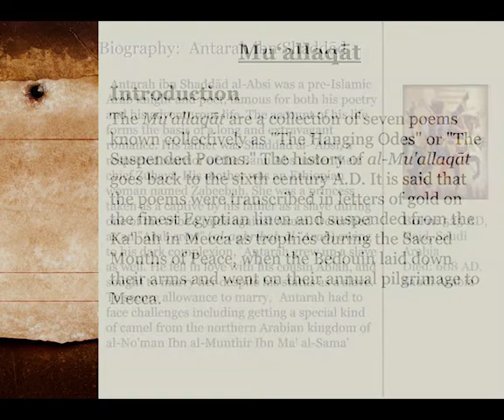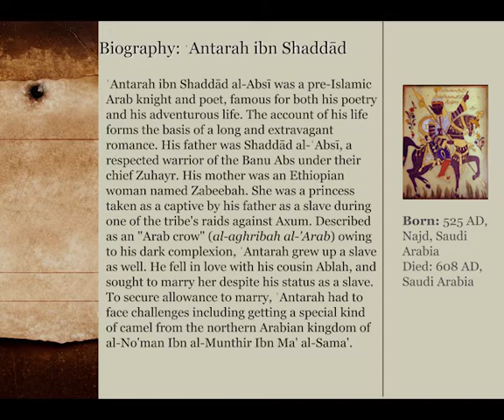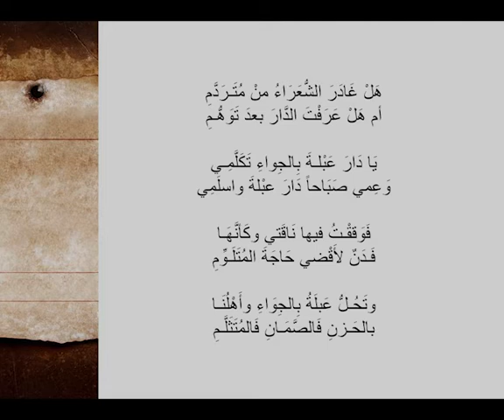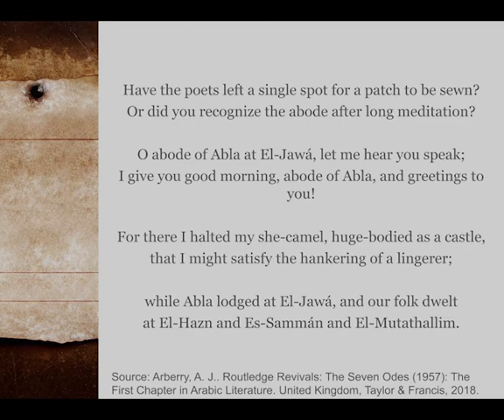Mu'allaqāt Odes — Ode No. 6 by ʿAntarah ibn Shaddād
The Mu'allaqāt are a collection of seven poems known collectively as "The Hanging Odes" or "The Suspended Poems." Learn a but about the history of the famous collection then read along as an excerpt from the Ode by 'Antarah ibn Shaddād is read aloud in its Arabic original and an English translation by A.J. Arberry.